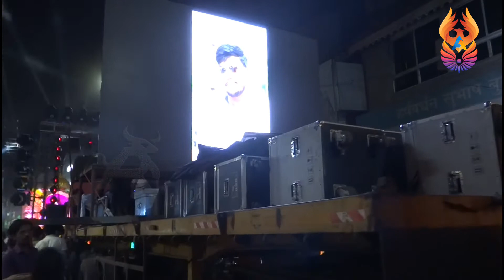DJ light basheshwar Jayanti in Solapur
DJ LIGHT

basheshwar Jayanti

 IN SOLAPUR
RLD RANGREZ LIGHT